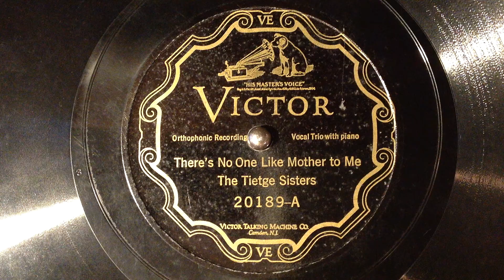There's no one like Mother to me - Tietge Sisters - 1926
There's no one like Mother to me
Tietge Sisters (Vocal group)
Elsie Tietge (vocalist : contralto)
Florence Tietge (vocalist : contralto)
Martha Tietge (instrumentalist : piano)
Martha Tietge (vocalist : alto vocal)
Victor 20189
Recorded 8/13/1926 Camden, New Jersey